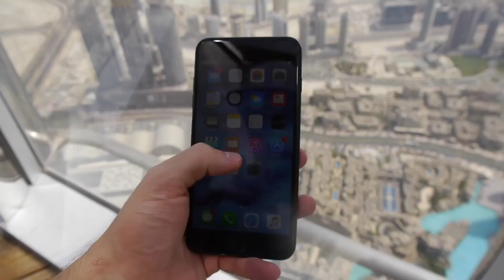Un iPhone 7 lancé à 830 m de haut !